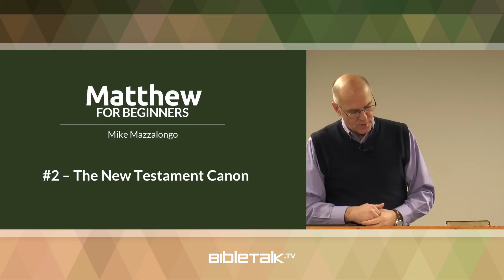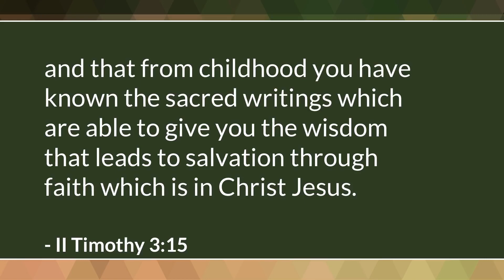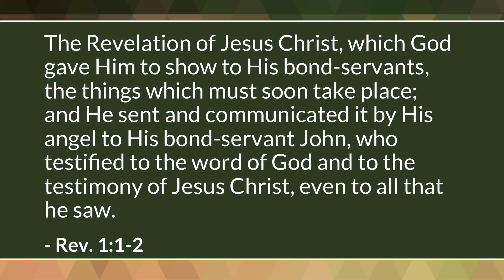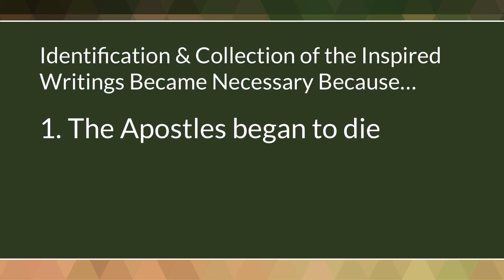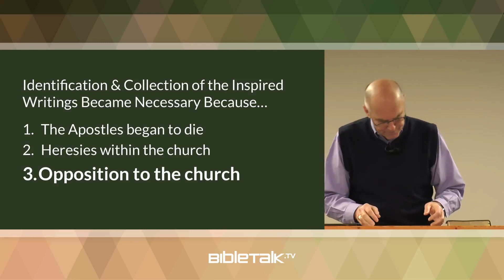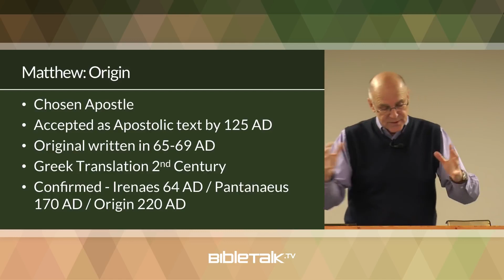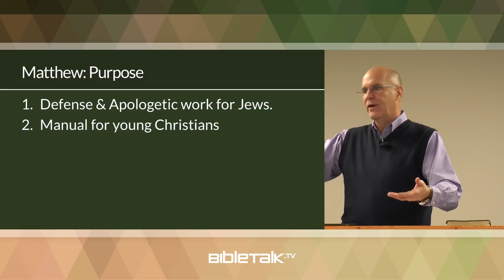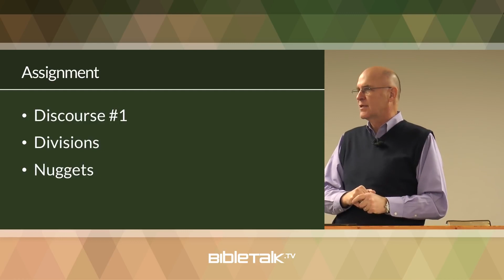The New Testament Canon(1080P_HD)